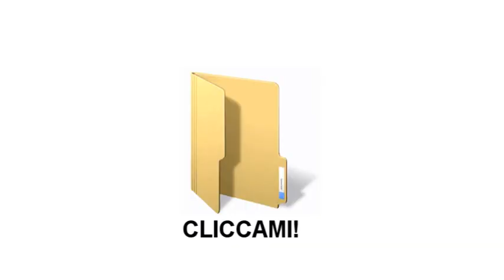YTP Doctor Game vive scene random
IMPORTANTISSIMO!!!
Ho intenzione di creare una YTPMV natalizia per ringraziarvi delle iscrizioni,commenti ecc. Ma ci vorrà un bel po', quindi dovrete aspettare... Intanto gustatevi questo nuovo video e buon Halloween =)